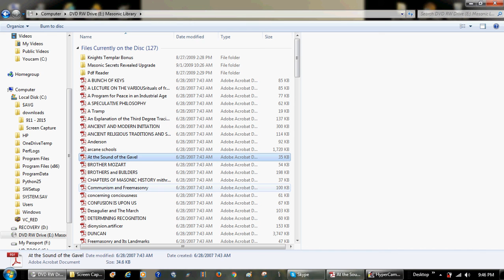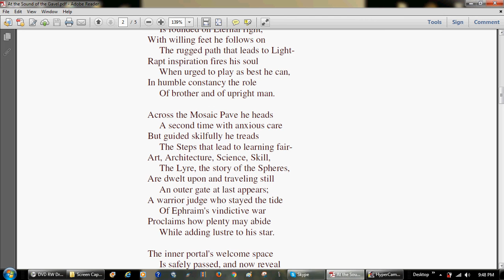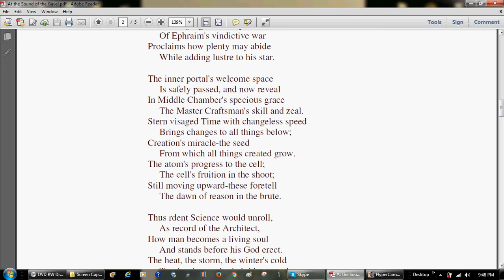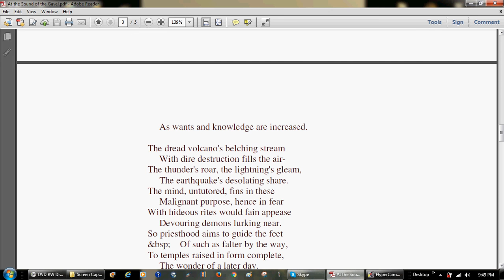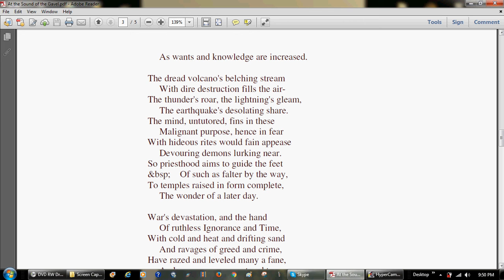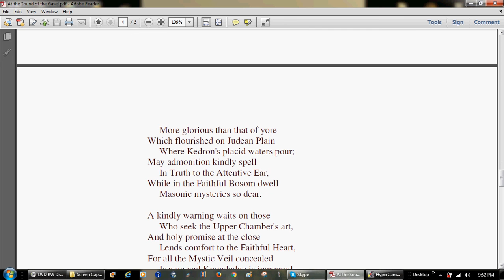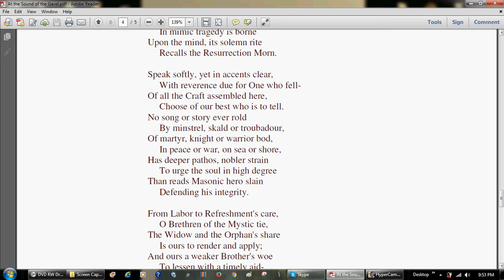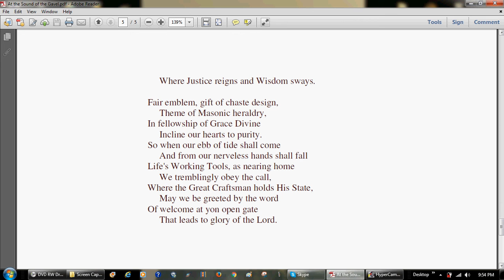AT THE SOUND OF THE GAVEL ~ Mari A. Cuming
of
Day Star Lodge
Published in behalf of
The Brooklyn Masonic Temple
by permission of
Most Worshipful Grand Master
Townsend Scudder
and
The Brooklyn Masonic Guild
MCMVII